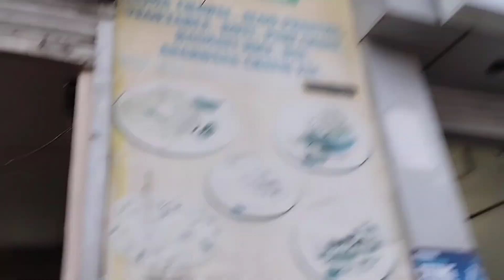PRANK FOR PUBLIC🤣😀//AUR ASSAR KA BAZAR KASA HA🤣🤣@king_ik_vlogs-sy1we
PRANK FOR PUBLIC🤣😀//AUR ASSAR KA BAZAR KASA HA prank prankvideo funny vlog video vlog bazar aamirmajid uk07rider aalyanvlogs rajadc souravjoshivlogs .kingikvlogs@king_ik_vlogs-sy1we @Riderpinku5573 @akiibvlogs5881 @theamirmajid@aalyanvlogs1299 🤣🤣